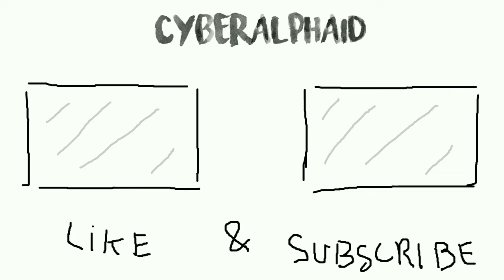I Played SpeedBuild for the first time on Mineplex server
~~ Gua coba Main Speedbuild di Mineplex Apakah jadi yg pertama selesai?

help me to reach 200 sub
bantu gw gess buat ke 200 sub :D

*credit: MCGamer757

This what Texturepacks i used
ini texturepack yang saya pakai :l

Hive server Hive Arcade new update

setup reaveal for 350 sub special

support me guyss
Bismillah